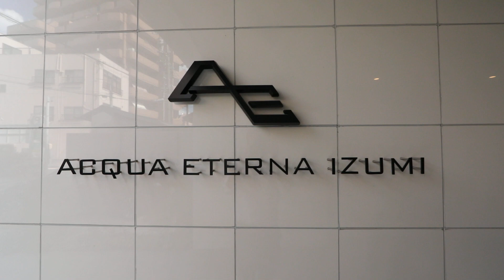アクアエテルナ泉 外観 名古屋 今池 エムホーム